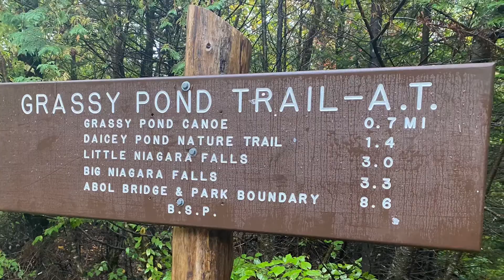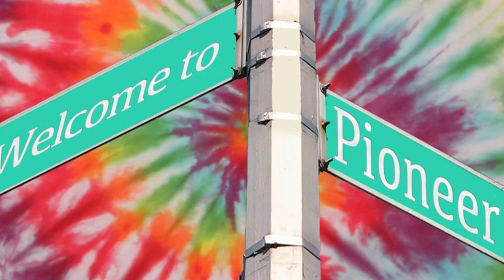DAY 115 - 2021 APPALACHIAN TRAIL FLIP AND FLY THRU HIKE - ABOL CAMPGROUND TO ABOL BRIDGE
The day after Katahdin with big water and fun with hometown friends.